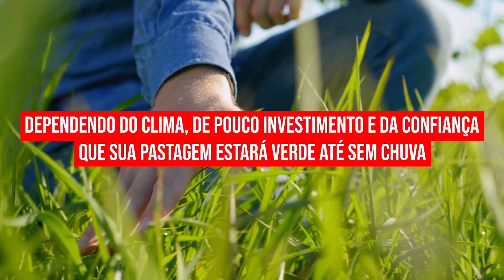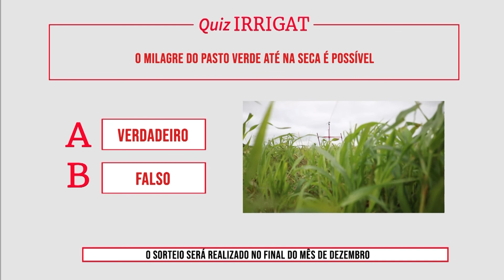Como a irrigação garante um bom pasto durante a estiagem?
Vantajosa para o aumento da produtividade, a técnica de irrigação de pastagens proporciona mais estabilidade, diminui o tempo de trabalho e reduz os custos de produção.

Mesmo em altas temperaturas e longos períodos sem chover, produtores têm um pasto verde e produtivo mesmo durante a seca. Para esse milagre, existe um segredo. Quer saber qual? Vamos contar nesse vídeo!

Um pasto bom e favorável para o gado é aquele que seja nutritivo e verde. Se você vai investir em pastagem para gado de corte, ou vaca leiteira, é importante entregar um pasto que seja rico e que sustente. Além disso, não basta apenas entregar uma boa pastagem, você precisa que ela esteja disponível em qualquer momento e que seja suficiente para o rebanho.

Talvez analisando essas exigências, você produtor, perceba que isso é praticamente impossível de forma natural. E quando falamos em forma natural é dependendo do clima, de pouco investimento e da confiança que sua pastagem estará verde até sem chuva.

A solução disponível para isso  é investir em tecnologias capazes de empregar esse papel, tanto da falta de chuva quanto da escassez de nutrientes disponíveis que podem haver no solo.

Convidamos você a conhecer a Bibiana, que produz pasto para vacas leiteiras. Ela conheceu o segredo de manter um bom pasto mesmo em períodos secos.

O segredo, para aumentar a produção, é investir no IRRIGAT. Ideal para propriedades de até 12 hectares. O sistema é de aspersão autopropelido, um carretel de 120 metros de mangueira, com recolhimento automático. O aspersor que se desloca longitudinalmente ao longo da área a ser irrigada, é uma praticidade e tranquilidade enorme.

Antes ela produzia cerca de 15L/vaca, e agora, com a irrigação, saltou para 23L/vaca. Uma produção que está em constante crescimento, e agora ela pode investir em mais animais, que irão se beneficiar do mesmo espaço. Sem preocupação e sem perdas. O milagre do pasto verde até na seca é possível!

Os sistemas de irrigação por carretel IRRIGAT são a chave para o aumento da sua produtividade e garantia de lucro o ano inteiro. Conheça as nossas opções de irrigação e comece a mudar, para melhor, o futuro da sua propriedade!